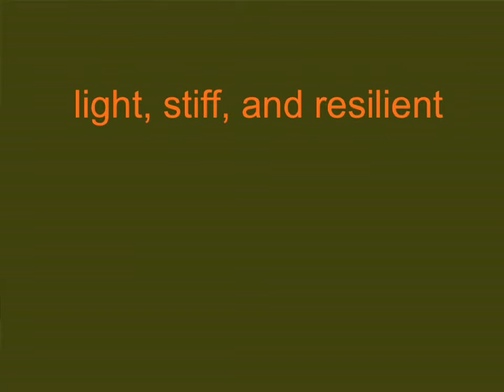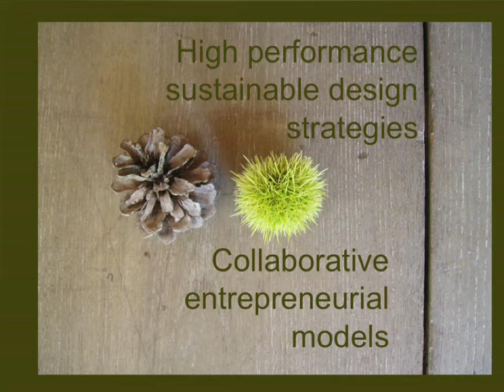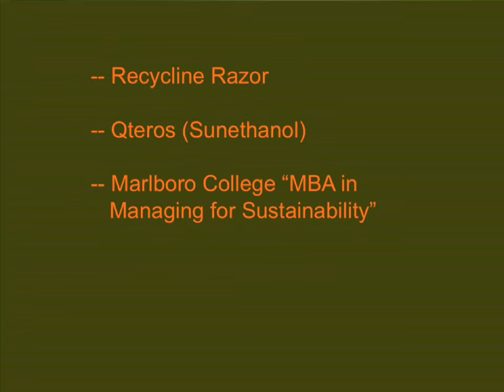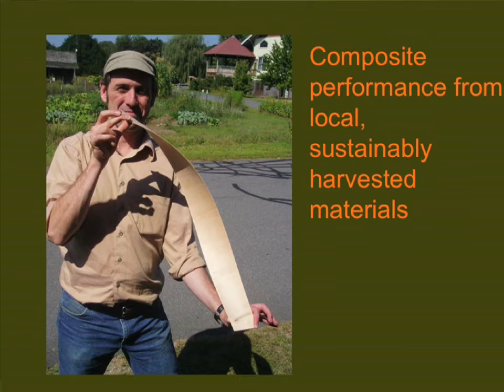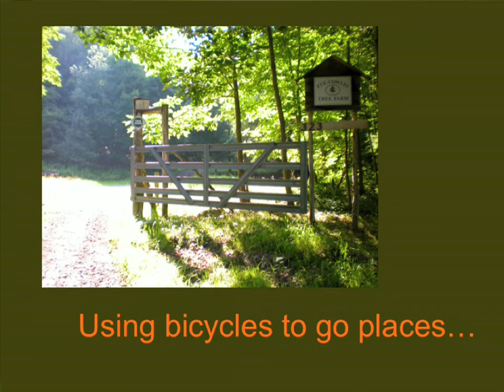"It's a Good Thing Trees are Made of Wood" by John Fabel @ I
John Fabel ignited on"It's a Good Thing Trees are Made of Wood." John is founder and CEO of Sylvan Cycles which is making radical, performance-level bicycles made from wood.

Recorded by Amherst Community Television on September 22, 2009 at Wunderarts in Amherst, MA